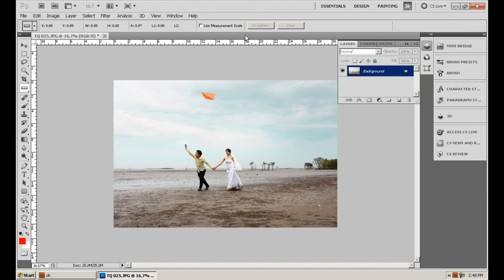Photoshop CS5 Phan 1 Bai 6 Rule